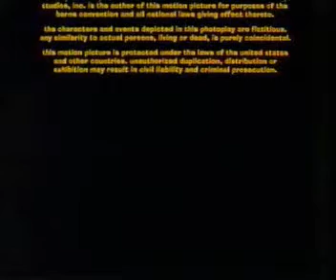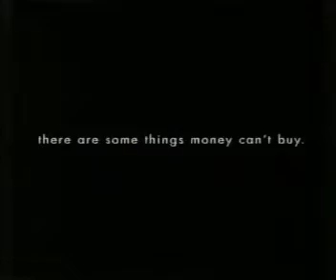Sky Premier - Continuity 28th December 1999